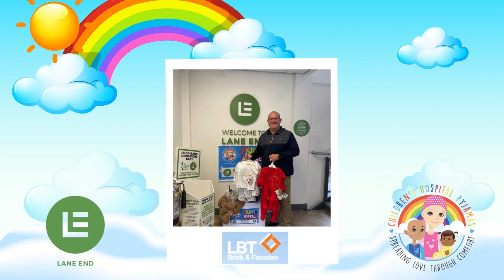Lane End Children's Christmas Pyjama Appeal